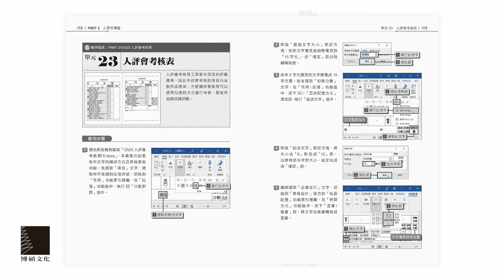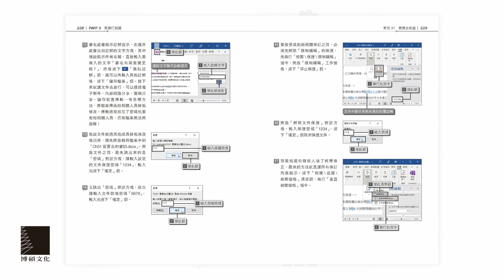超實用！業務．總管．人資的辦公室WORD省時高手必備50招(Office 365版)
👉👉職人必備！省時、方便、立即應用👈👈
👉👉精選4大類共50組文書處理職場應用實務操控技👈👈

全書統整出4大篇文書製作系統包括：💼 行政總務、💼 人事管理、💼 業務行銷、💼 經營企劃，使用最新Office 365之Word精選圖例操作50組實用的Word文件，內容完全符合💼 業務、💼 總管、💼 人資等商務必學的實用主題，有效提升工作效率，展現你的職場價值。

音樂來源：Youtube音效庫 "Boardroom Theme"